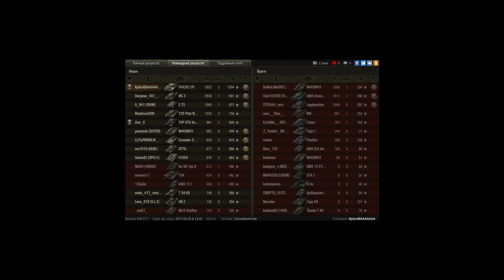fv4202 мастер 5к засвета